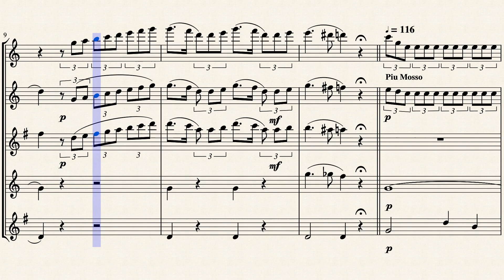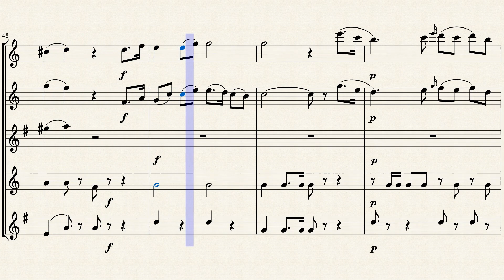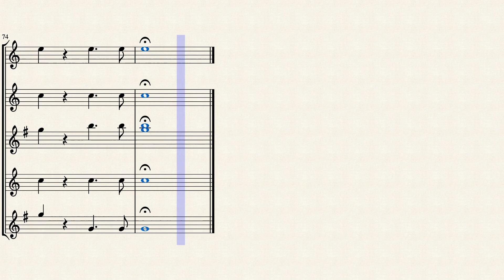Himno Nacional Argentino - Versión para Quinteto de Cañas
Letra: Alejandro Vicente López y Planes,
Tonalidad: Bb (Si Bemol Mayor)